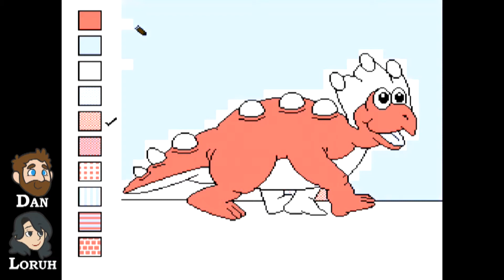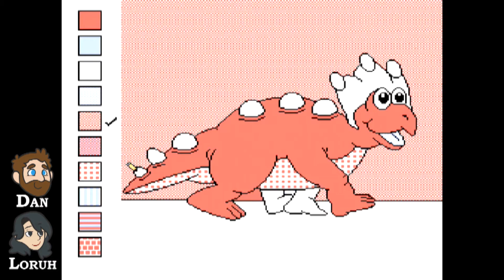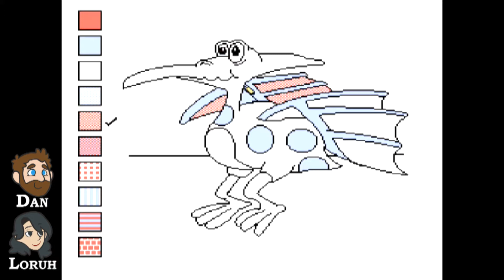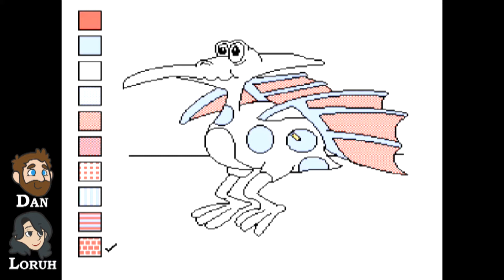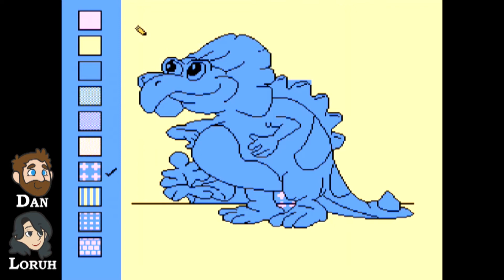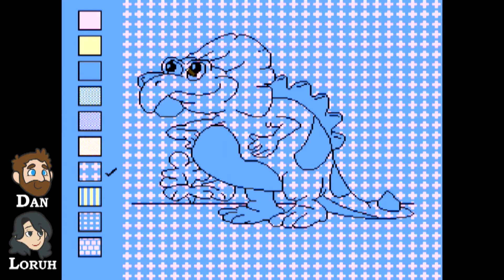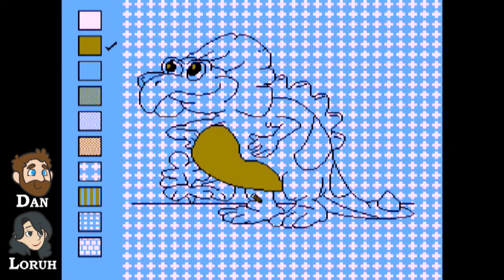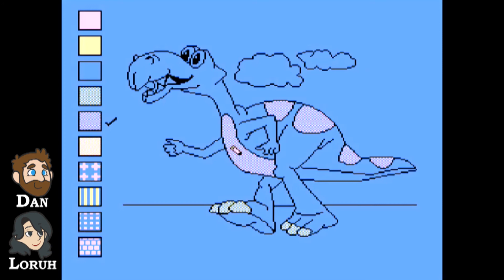Let's Play Color A Dinosaur - Color a F#@&ing Dinosaur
Do you like dinosaurs? Do you like coloring? Do you like video games? Well. boy are you out of luck. Then let us introduce you to Color a Dinosaur for Nintendo Entertainment System! Join us on this little adventure that gives everybody who might enjoy those things the largest of middle fingers!